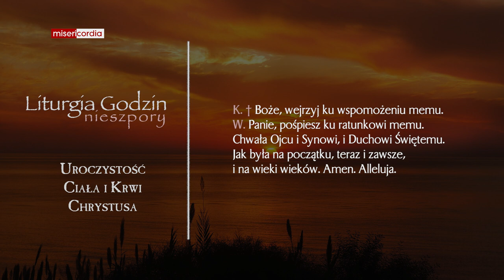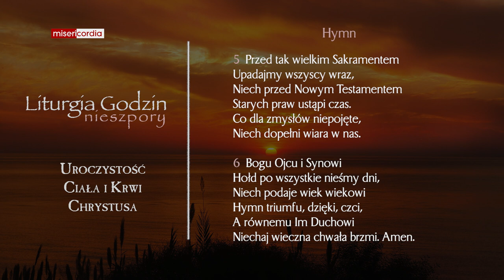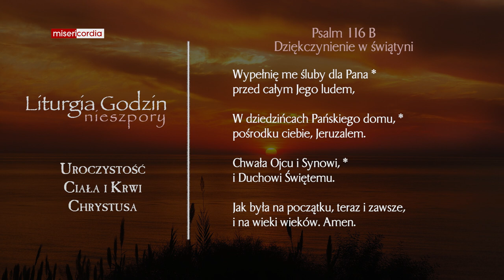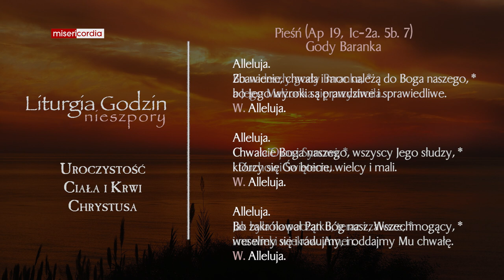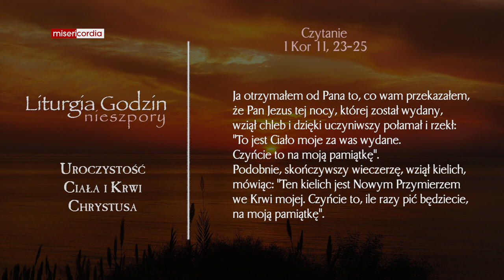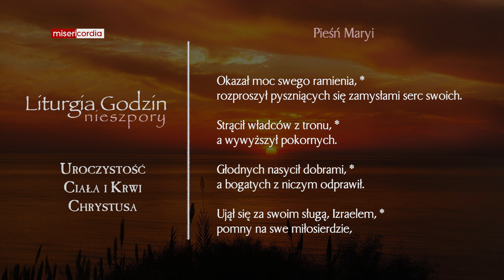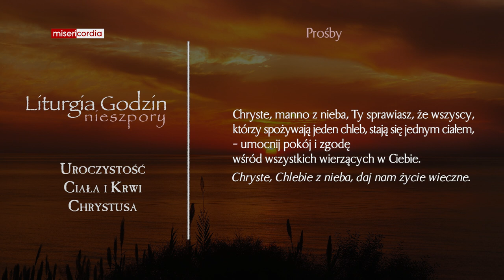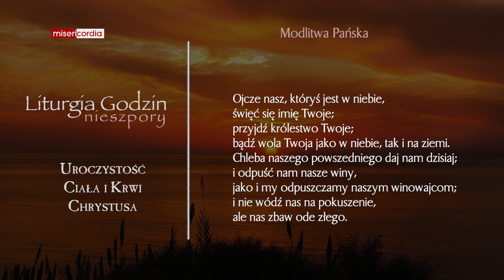Liturgia Godzin | II Nieszpory | Uroczystość Ciała i Krwi Chrystusa